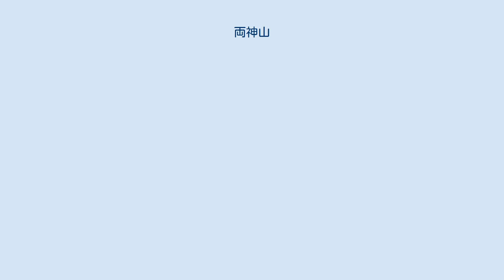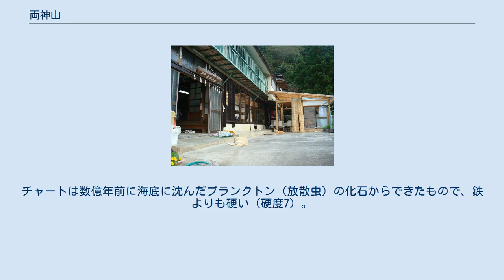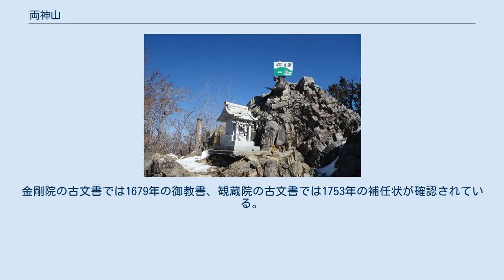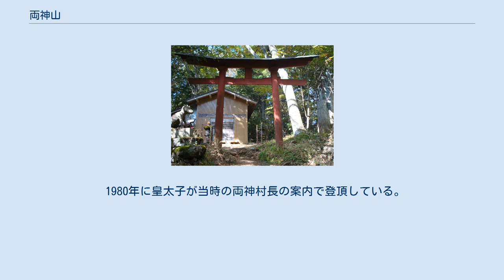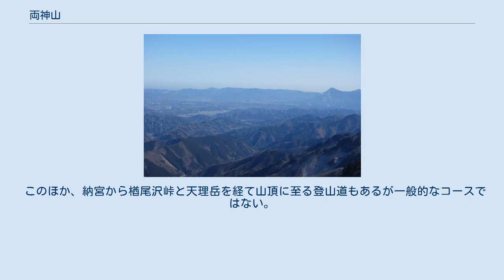両神山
両神山周辺の地形図。
両神山は画像の中心 両神山（りょうかみさん）は埼玉県秩父郡小鹿野町と秩父市の境目にある山。
奥秩父山塊の北部にあり、標高は1,723m。
日本百名山の一つ。
山岳信仰の霊峰であり、両神山、三峰山、武甲山をあわせて「秩父三山」という。
 山名は、イザナギ、イザナミの神を祀っていることから両神と呼ぶという説、日本武尊の東征のおりこの山を八日間見ながら通過していったので八日見山と名づけられた説、「龍神を祭る山」が転じて両神山となったという説など、諸説ある。
 古くからの信仰の山であり、表登山道とされる東面の日向大谷からの道には、数多くの石仏、石碑、丁目石が残されている。
浦島からの登山道にも興味深い石仏が残されているが、今は廃道となっている。
北麓の尾ノ内には龍頭神社があり、尾ノ内沢沿いに八丁尾根上の奥宮まで登拝路があるが、今では荒れていて危険である。
山中、山麓の神社では、通常の狛犬の位置に山犬すなわち狼の石像が置かれている。
狼を神の使いとする三峰神社の影響が窺われる。
 地質学的には、両神山の多くの部分はチャート（SiO2 、水晶と同じ）成分で形成されている。
チャートは数億年前に海底に沈んだプランクトン（放散虫）の化石からできたもので、鉄よりも硬い（硬度7）。
 4月下旬から5月中旬、山頂一帯にアカヤシオが咲く。
自然林が多く残され、紅葉が美しいことでも知られている。
 八丁峠から登るコースは、鎖場の名所として有名。
滑落者が埼玉県最多のコースでもある。
また、以前は旧両神村の白井差集落方面の登山道が山頂までの最短ルートであったが、行政（両神村・埼玉県や環境庁）と地権者との相続税に関する見解の相違からトラブルとなり、2000年4月頃に地権者によって登山道がバリケードで封鎖された。
その後、2000年10月に行政上は廃道となり、道標なども何者かにより破壊されている。
現在は日向大谷からの登山道がメインルートとなっている。
 いずれも東面の、日向大谷の両神神社‹観蔵院›と浦島の御嶽神社‹金剛院›の2院を主要拠点として、修験道が展開されてきた。
金剛院の古文書では1679年の御教書、観蔵院の古文書では1753年の補任状が確認されている。
後者は、さらに古い歴史を有する可能性があるが、幕末に集落ごと全焼する火災があったといわれ、多くの古い史料が失われたと考えられる。
 かつては女人禁制であった。
初めて女性が登ったのは、1914年に講中登山として記録されている。
 1935年に原全教が『奥秩父　続編』で両神山の歴史や伝承とともに、主なコースと一部の沢を紹介している。
 1975年に飯野頼治が『両神山』で両神山の多くの尾根、沢コースを紹介している。
 1980年に皇太子が当時の両神村長の案内で登頂している。
 1990年に両神村史編さん委員会によって『りょうかみ双書3　両神山』が刊行された。
両神山にまつわる歴史、伝承、地質、動植物などを記録している。
山中の石仏、石碑などについても詳しい。
 このほか、納宮から楢尾沢峠と天理岳を経て山頂に至る登山道もあるが一般的なコースではない。